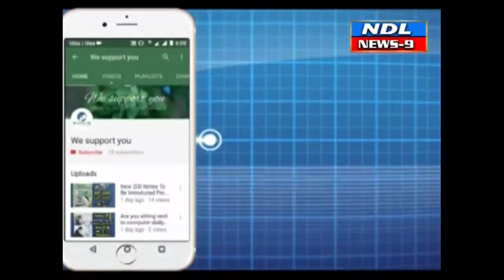ప్రభుత్వ పాఠశాలలో ఆకస్మిక తనిఖీ విద్యాశాఖ అధికారి బ్రహ్మం...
Nandyal News9---నంద్యాల ప్రభుత్వ పాఠశాలలో మిడ్ డే మీల్స్ మెనూ ఆకస్మిక తనిఖీ చేస్తున్న విద్యాశాఖ అధికారి బ్రహ్మం అన్నం చితికి పోవడం తో అదేవిధంగా  టమోటా చట్నీ పచ్చి వాసన రావడంతో ఆగ్రహం వ్యక్తం చేశారు